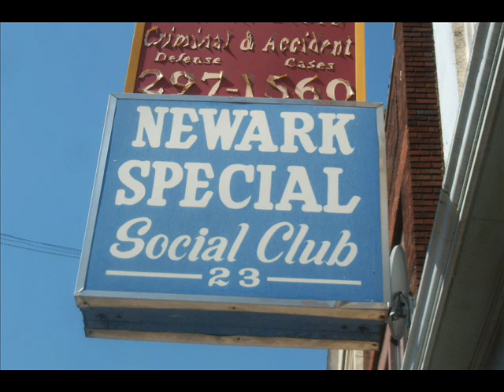Newark Special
Former social club located at 33 Williams Street